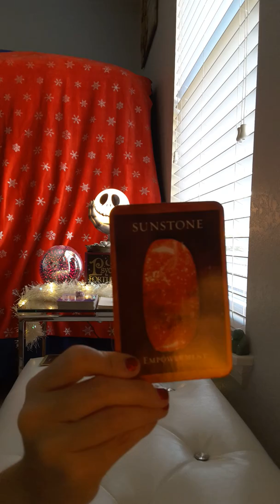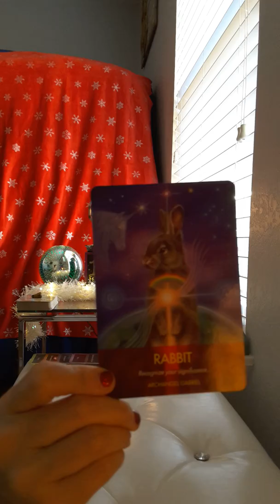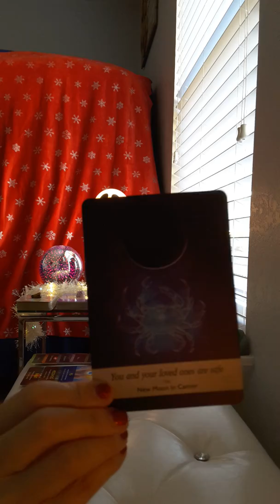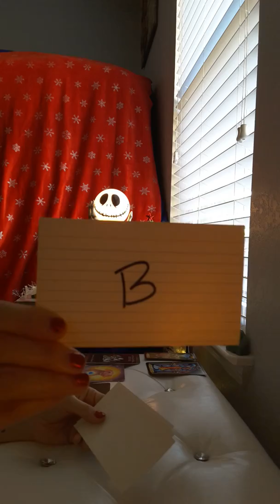Aries General Tarot Reading * An old flame is coming back *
(to buy and ship internationally)